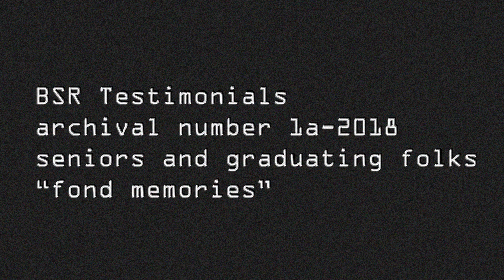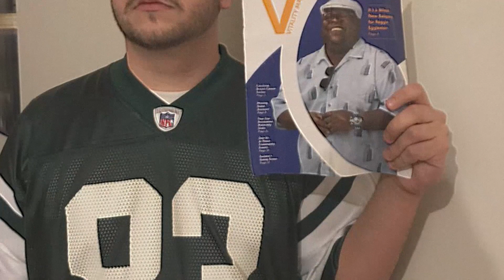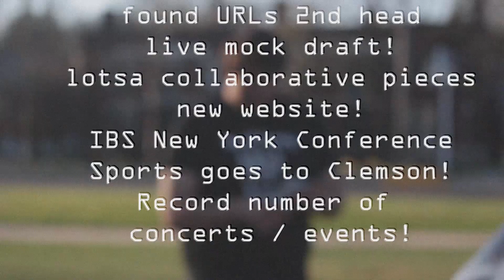BSR 2018: "Testimonial"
Everyone softens up and confesses their love for college radio.